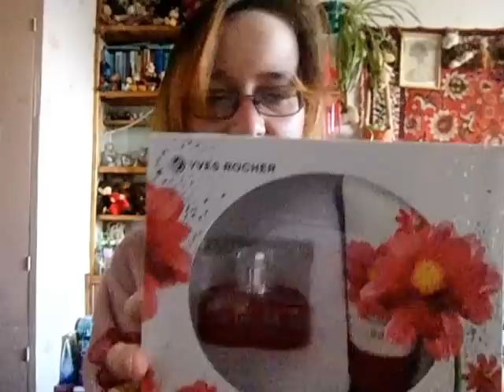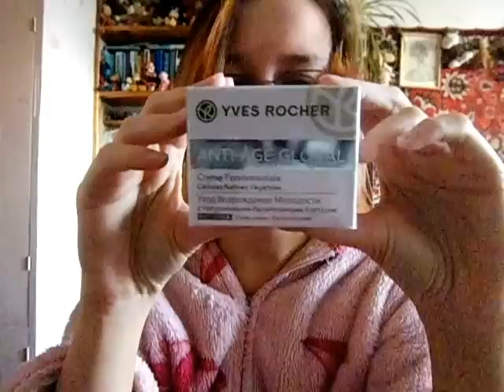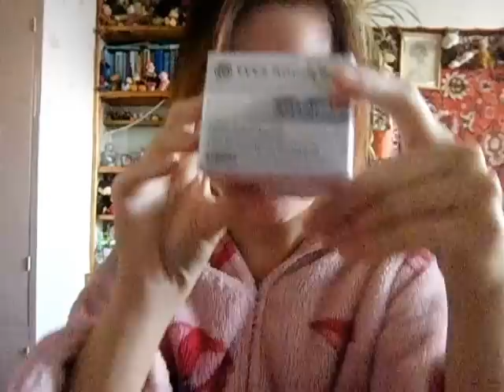обзор заказа Ив Роше по новогоднему бланку